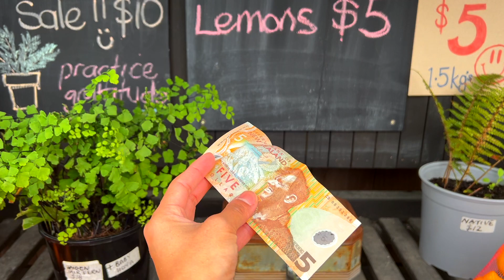28. Retomando la carretera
Sigo la ruta en la carretera por la isla Sur